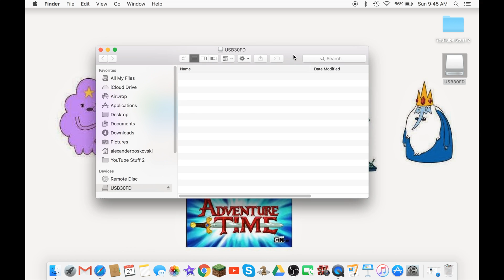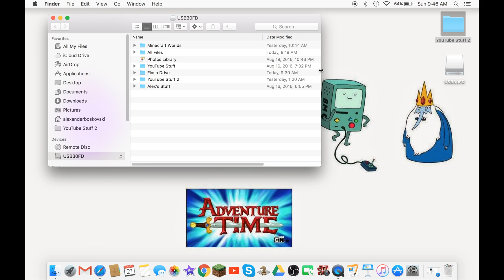How to Put Stuff on a Flash Drive on Mac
Hi guys welcome back to a new tutorial video today, Today i will show you guys how to put stuff on a flash drive on mac for you guys today in this video.

alexfinnboy